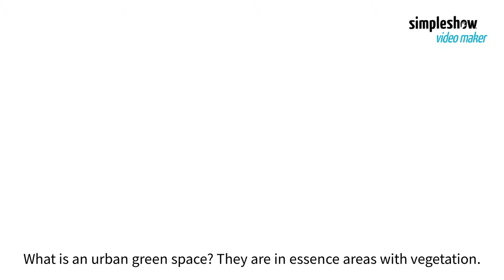The importance of urban green spaces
Green spaces are the "lungs" of the city - a vital necessity for cleaner air and good health. Our video outlines some benefits of urban green spaces and discusses ideas for building greener cities.